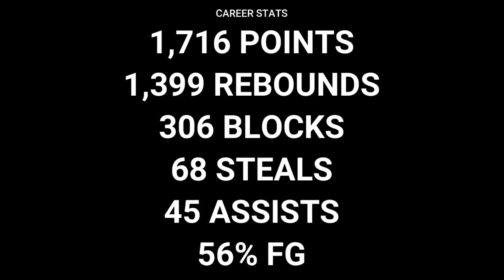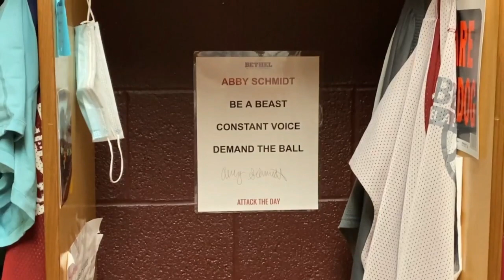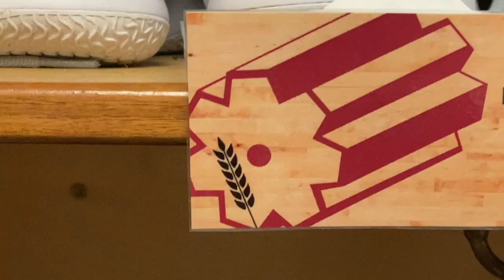A TRIBUTE TO ABBY SCHMIDT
Bethel College senior Abby Schmidt played incredible during her four years in the Thresher women's basketball program. This video highlights her efforts from Fall 2017 to Spring 2021 and acts as a tribute to the greatest women's basketball player in Bethel College history.

This video is not for profit, but created to recognized the efforts of Abby Schmidt, a female student athlete who took at program to new heights. This is her success story.